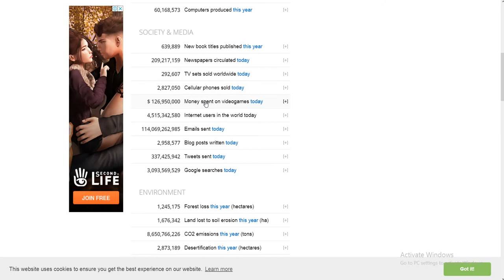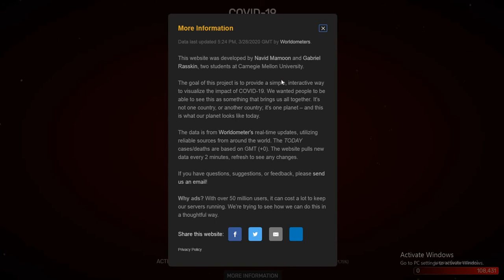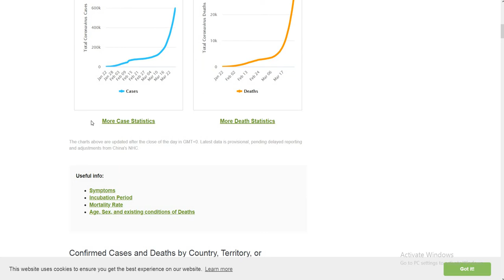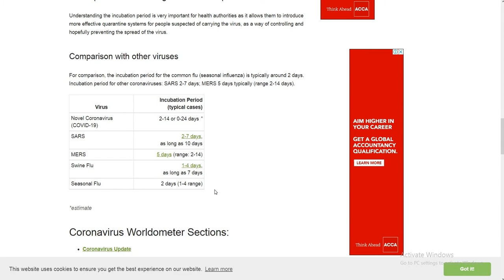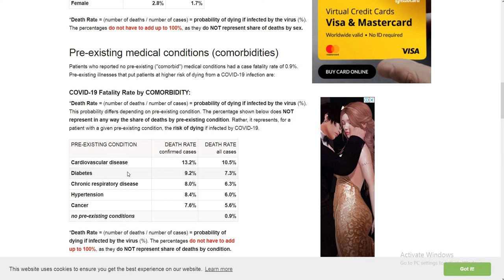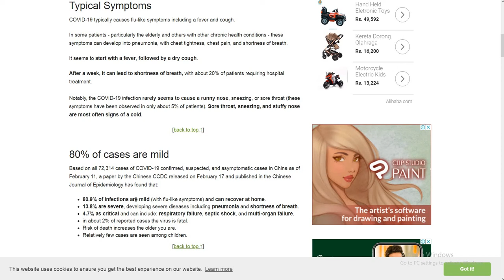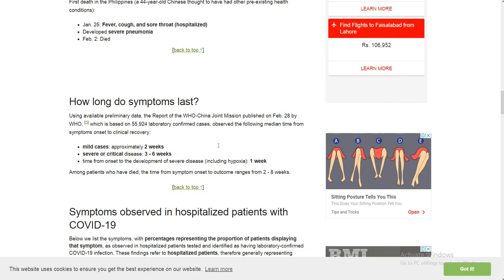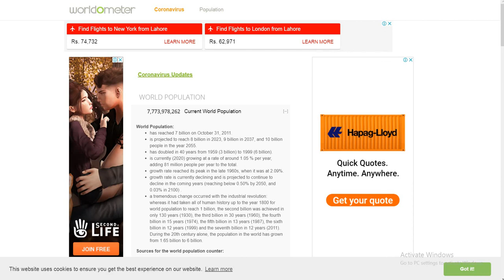Coronavirus update | COVID-19 Visualizer | Corona virus World Map | IQBAL ARCHITECTS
This website was developed by Navid Mamoon and Gabriel Rasskin, two students at Carnegie Mellon University.

The goal of this project is to provide a simple, interactive way to visualize the impact of COVID-19. We wanted people to be able to see this as something that brings us all together. It's not one country, or another country; it's one planet – and this is what our planet looks like today.

The data is from Worldometer's real-time updates, utilizing reliable sources from around the world. The TODAY cases/deaths are based on GMT (+0). The website pulls new data every 2 minutes, refresh to see any changes..

world Map and live counter on confirmed cases, recovered cases(COVID-19).
The role of this video is to show basic information to undertand situation easily. For detail information, please visit reference sites.